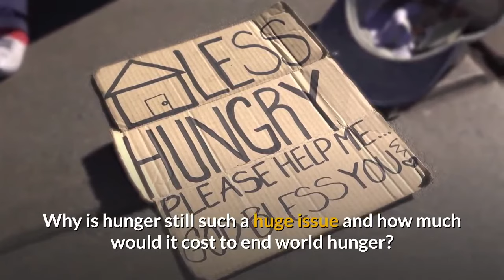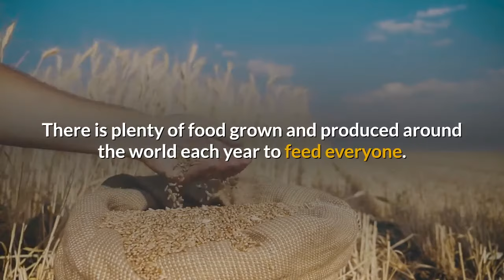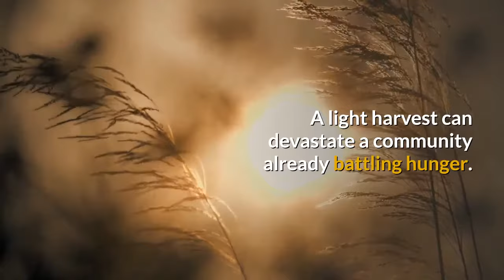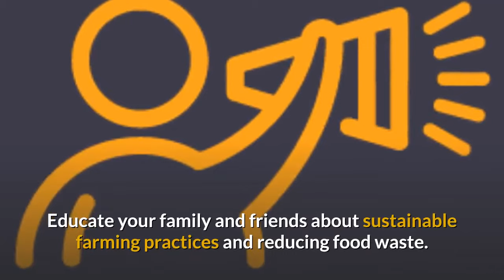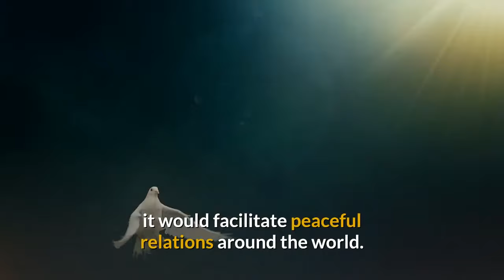Here is how much it would cost to end world hunger?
How much money would it cost to end world hunger?

Let’s talk numbers. According to a 2018 report from the International Food Policy Research Institute (IFPRI), estimates range from $7 billion to $265 billion per year.

But wait, that’s a difference of nearly $260 billion. Why is the range so large and what do those numbers actually mean?

Well, it’s a matter of different approaches. The $7 billion approach focuses on reducing malnutrition, while the $265 billion approach aims to end hunger by first tackling the issue of poverty.

No matter which approach you consider, the issue of solving hunger is no quick fix. The main reason for this is the need for infrastructure to transport the necessary food and resources to poverty-stricken regions. This means roads for transporting food and resources, agricultural solutions such as irrigation (which requires a reliable water source), education having to do with sustainable farming techniques and nutrition...the list goes on. World hunger is so much more than empty stomachs, which is why many organizations believe a more holistic approach, while it may take longer and cost more money to achieve, is a more permanent solution to world hunger.

The World Health Organization considers hunger the single greatest threat to global health because it affects so many aspects of human life and it traps those affected by it in a vicious cycle. If a child’s family lives in poverty, their chances of a life in poverty are much higher. Hunger prevents children from learning, which prevents them from being able to work as adults, which keeps them rooted in a lifetime of poverty; the original cause of their hunger.

I will teach you how to nourish your body, mind, and soul through Food Yoga. Join the Food Yoga Academy and get level 1, level 2 and master certification.

DO YOU NEED a DOMAIN NAME OR HOSTING?

and with every domain name you will feed one needy child a vegan meal. With a 12-month hosting plan, you will feed a needy child for a YEAR!!!

Influences: David Wolfe, Brend Davis, Victoria Moran, Dr. Gregor, Neal Barnard, Kurma das, Yamuna devi dasi, Srila Prabhupada, Mukunda Goswami, Aris Latham, Kurma Rupa das, John Robbins, Michael Talbot, Lyn McTaggert, Rhonda Byrnes, Masaru Emoto, Chloe Coscarelli, Matthew Kenney